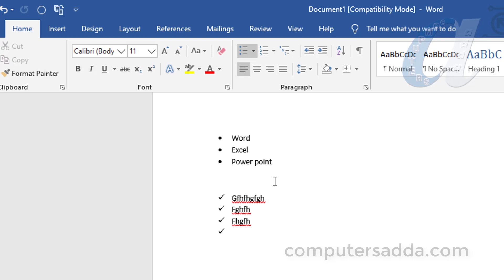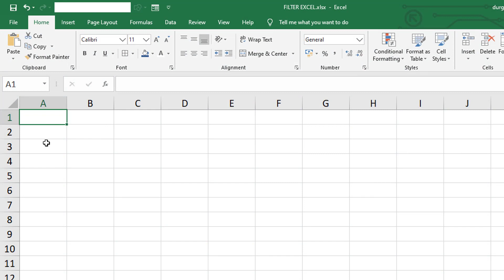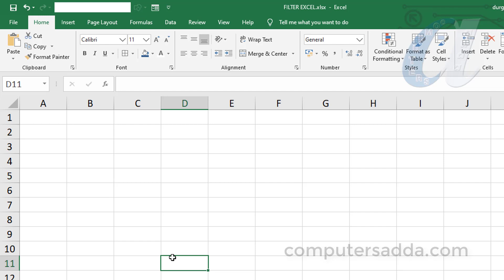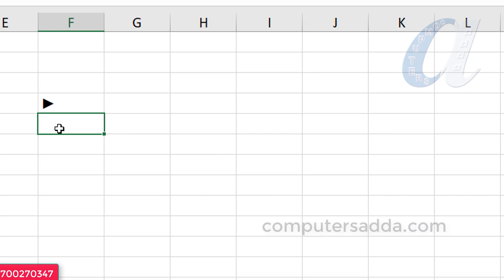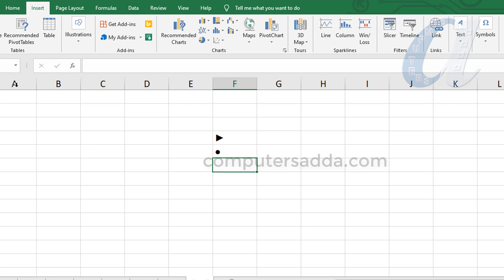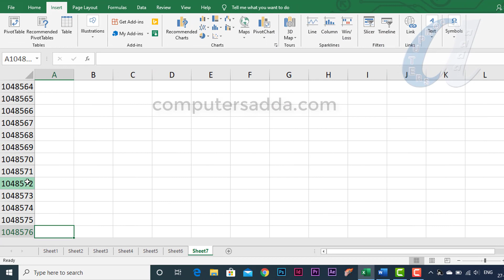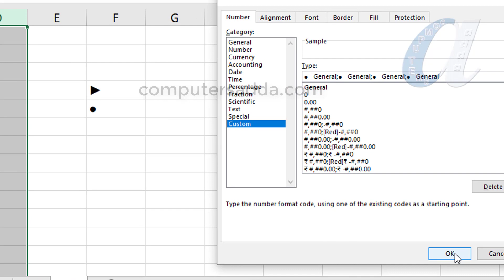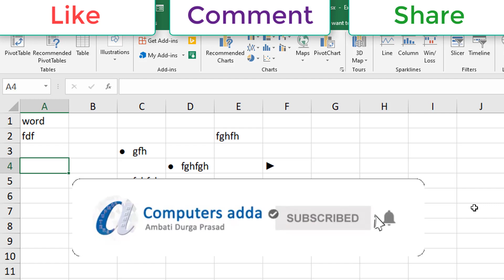Auto Bullet Points in Ms-Excel Telugu || Use Full Option || Computersadda.com